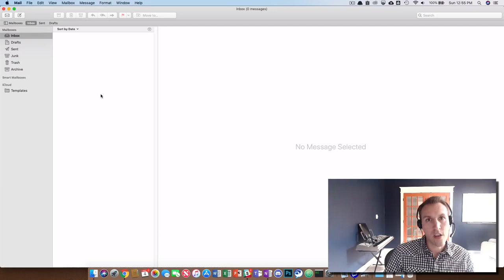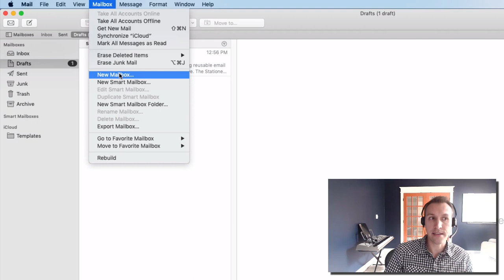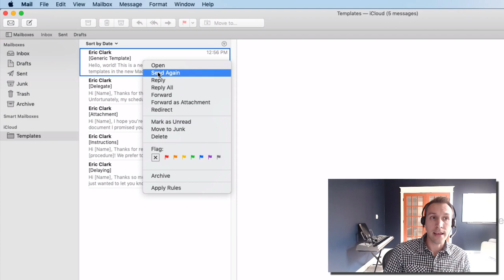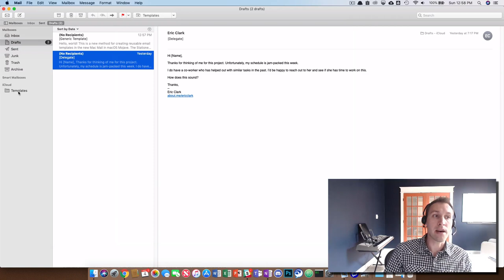How to create email templates in Apple Mail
UPDATE: This process works in the latest macOS, Sonoma!

Here's an easy way to create email templates in the latest version of Apple Mail in macOS (including Mojave, Catalina, and earlier 10.x versions). This way is even better than my old way of using Stationery, which Apple removed from the Mail app in macOS Mojave. This process will work with ANY version of Apple Mail.

IMPORTANT: Apparently dragging and dropping the message only works with iCloud mail. Gmail or others may experience issues with their messages disappearing, but there's a fix! Just right-click and use the "Move to" option instead of dragging and dropping the message into the Templates folder. I've tested this with my Gmail and Outlook accounts and it works great!

Chapters:
00:00 Intro
00:26 Create a new email
01:08 Save the email
01:17 Create a templates folder (aka mailbox)
01:36 Move your email to the templates folder
01:56 Go to your template email and click "Send Again"
02:42 Editing templates